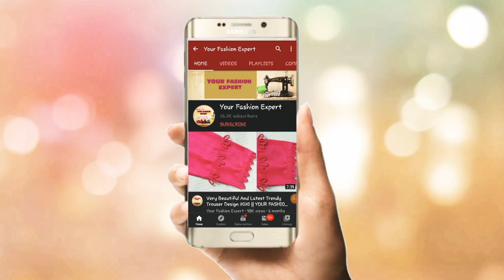Stylish Trouser & sleeve Design | Trendy Capri Design 2020 | New Poncha Design | YOUR FASHION EXPERT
how to make a trouser design in urdu/hindi. In this video you will learn cutting and stitching a trouser design .
Assalam-u-Allaikum
viewers we will learn how to make latest trouser design. It's a very Beautifuland colorful trouser design and easy way to create poncha design. This trouser can be make with any kurti , frock, shirt. It's also a sleeve and daman design. It's a special new trouser style for ladies and girls.You can make this pouncha design on lawn, cotton, khaddar and silk fabric. I have explained every step very deeply so everyone can easily understand , how to cut and stitch trouser, sleeves, shirt and frock. U can try this design its at your own. If u face any problem, you are most wellcome ask me.
I hope u will enjoy and learn a lot with my video.
♥ Thanks😊:-)

●trouser
●trouser design
●cutting and stitching
●poncha design
●shalwar design
●how to make
●mohri design
●sleeve design
●Neck design
●bazoo design
●how to make
●trouser design
●daman design
●capri design
●latest design
●easy trouser design
●unique trouser design
●eid special trouser design
●special trouser design
●sleeves and Trouser design stitching